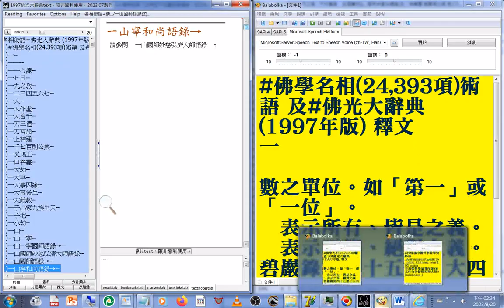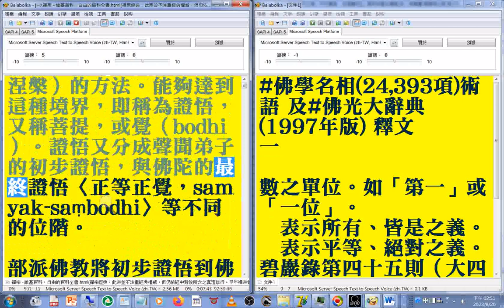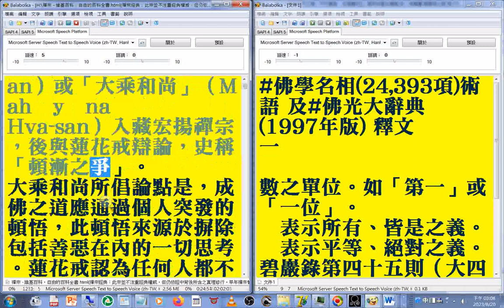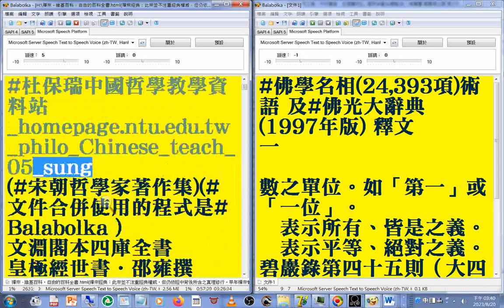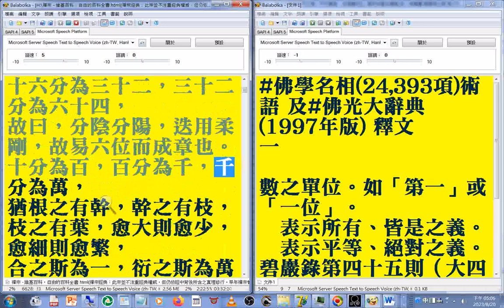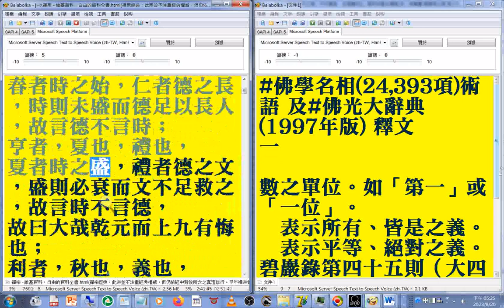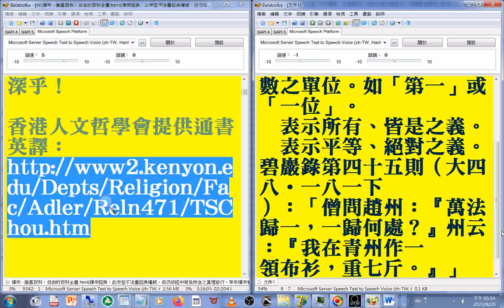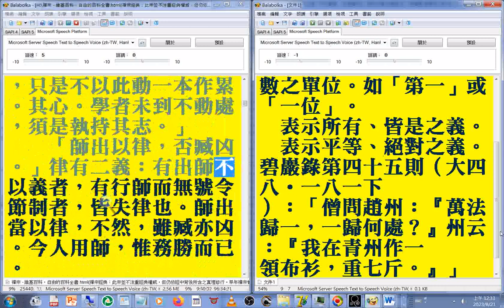01(01...07)宋朝哲學家著作集 杜保瑞中國哲學教學資料站 _homepage.ntu.edu.tw_philo_Chinese_teach_05_sung(速讀訓練 參考資源 使用的程式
是#Balabolka )(宋代哲學 哲學家 邵雍 周敦頤 張載 二程 朱熹 陸象山 )